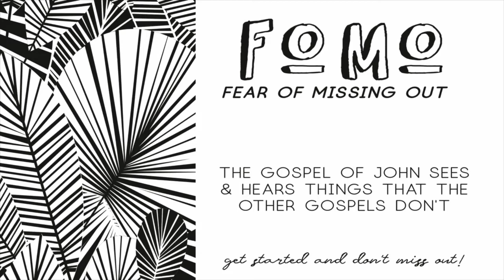June 6, 2021 || Traditional Service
Jesus in the Beginning
John 1:1-18
Jim Wood